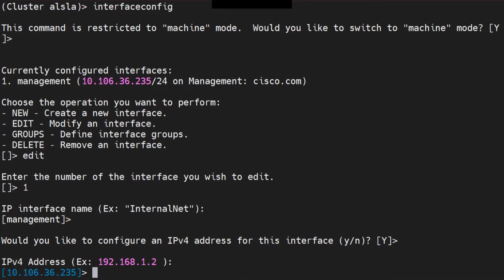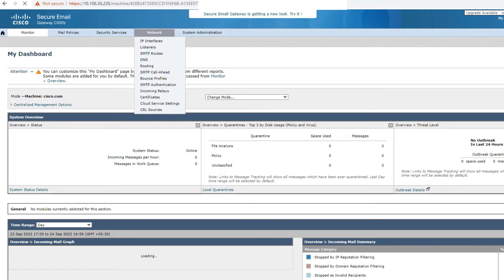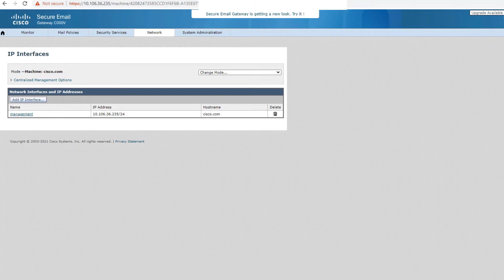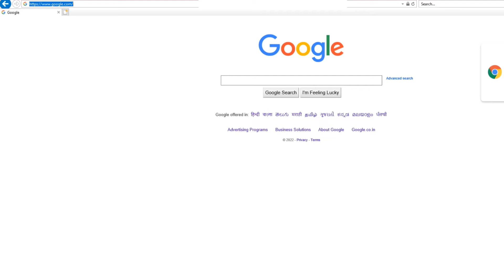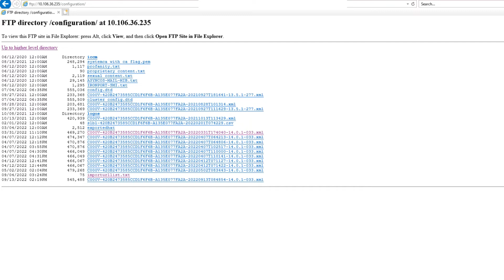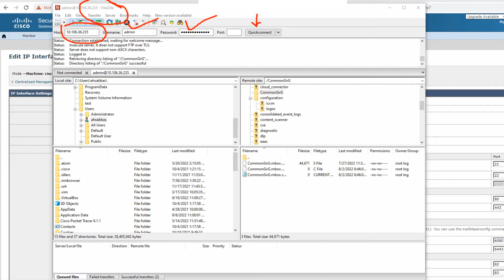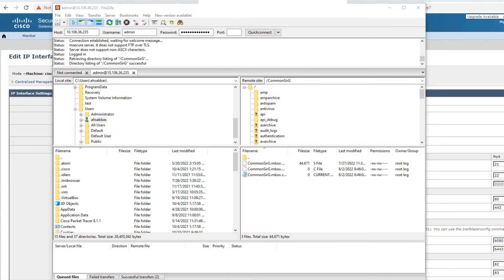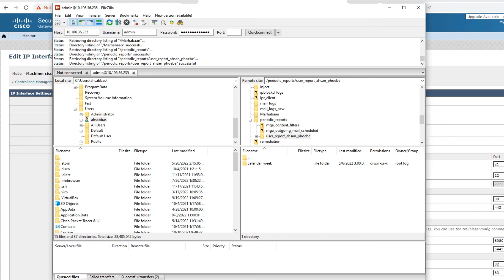Import & Export Files in ESA - Step by Step - Email Security Appliance CISCO ESA - Filezilla & IE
You can Import and export files to the ESA for uploading lists of entries to the ESA. Entering long lists of entries in any product is difficult and hence CISCO ESA has provided this option of FTP to upload or Download files to/from the ESA for easier management.

For videos on CISCO ESA, Linux, CCNA - check out - The Network Viking